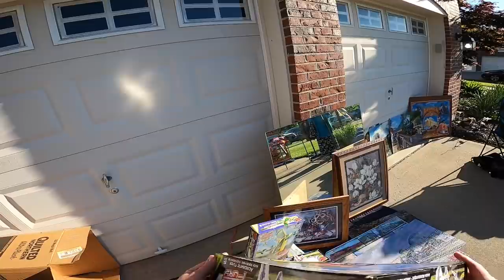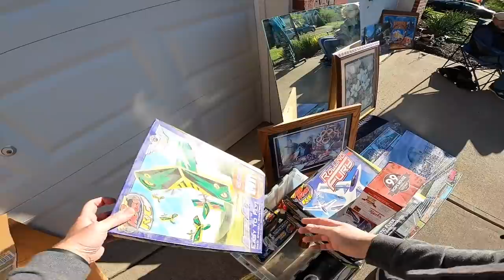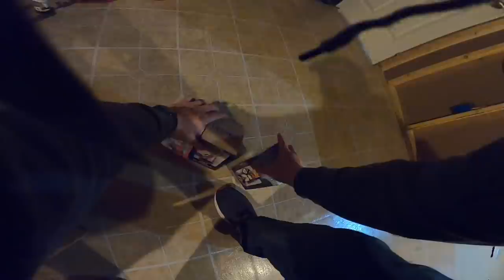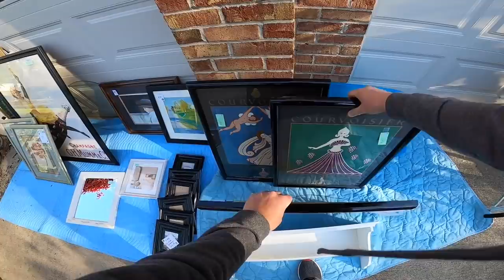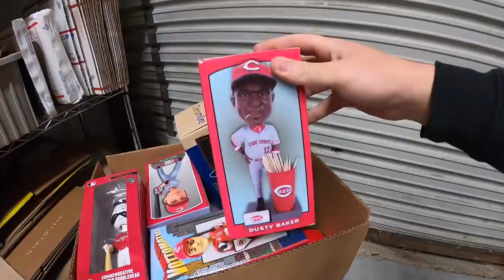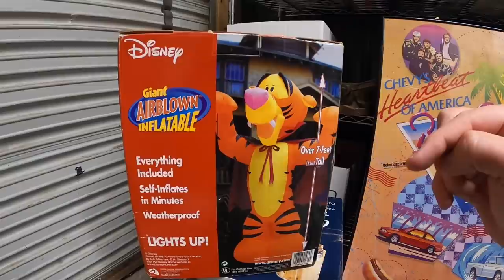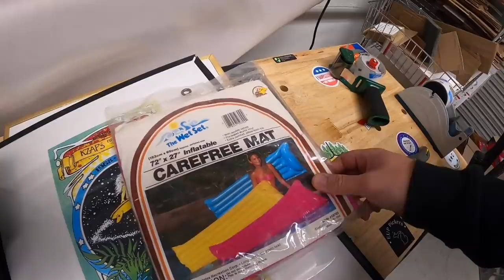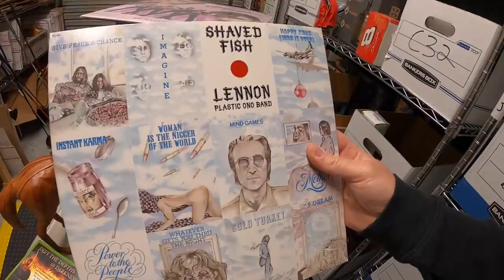This Caught Me By Surprise